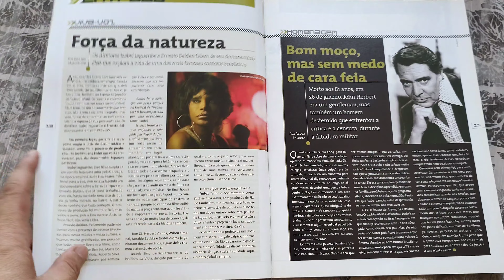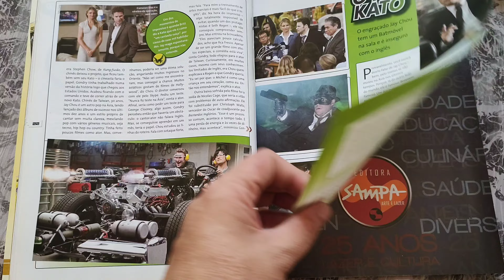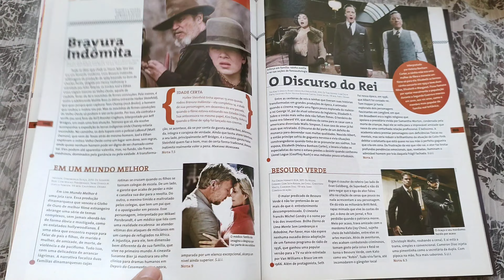Preview 17 (fev/2011) Folheando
Preview edição 17, fevereiro/2011. Nova Sampa Editora. 84 pág. Publicação mensal.
capa couchê, miolo LWC e lombada canoa.
* overview *
revista sobre cinema, destaques do streaming, séries, tv por assinatura